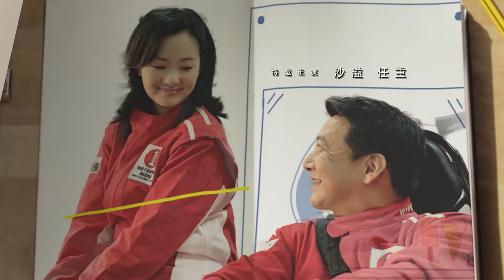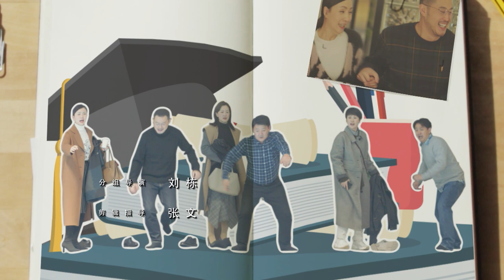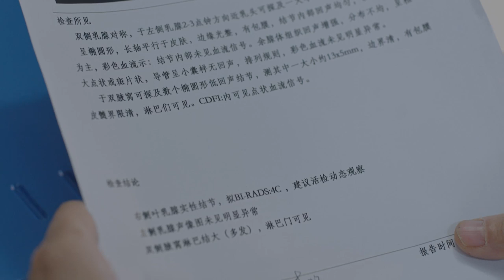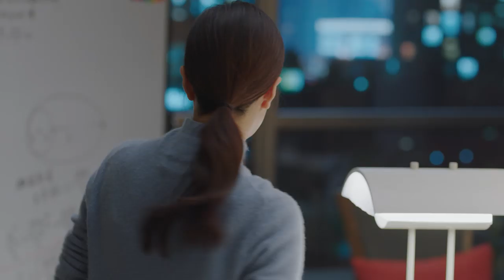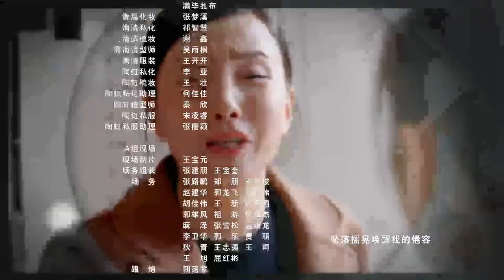【English Sub】A Little Reunion (2019) - Ep 19 小欢喜 | School, Youth, Family Drama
Native Title: 小欢喜
Also Known As: Xiao Huan Xi
Genres: School, Youth, Drama, Family